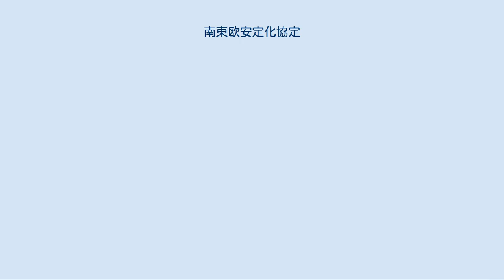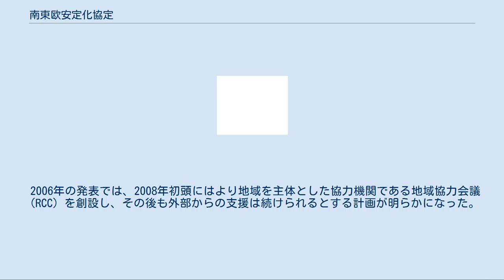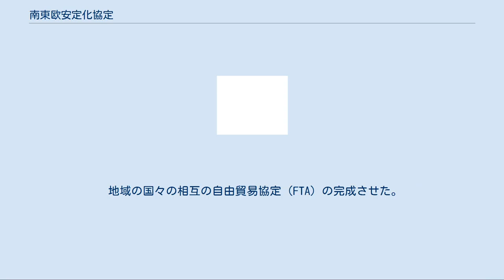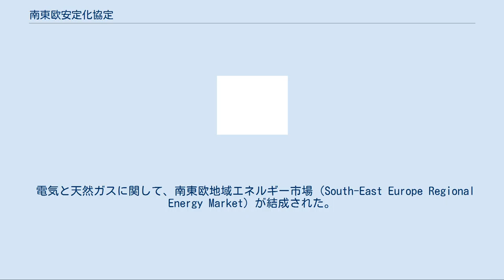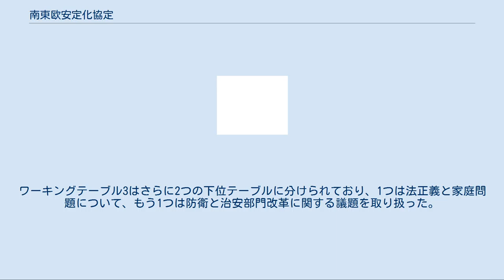南東欧安定化協定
南東欧安定化協定 南東欧安定化協定（なんとうおうあんていかきょうてい、英語:Stability Pact for South Eastern Europe; SPSEE）は、1999年から2008年2月まで続いた、南東ヨーロッパ諸国の平和と民主主義、人権、経済の強化を目的とした組織である。
同協定は2008年2月に地域協力会議へと継承された。
欧州連合などの地域外からの影響が強かった南東欧安定化協定と比べて、地域協力会議はよりこの地域が主体となっている。
 安定化協定での地位 加盟国 オブザーバ 支援パートナー 南東欧安定化協定は、欧州連合の主導のもと、1999年6月10日にドイツのケルンにて創設された。
当時のユーゴスラビア連邦共和国を除く地域の全ての国家、並びにモルドバが加盟した。
ハンガリー、ブルガリア、ルーマニア、ロシア、トルコ、アメリカ合衆国、並びに当時の全ての欧州連合加盟国、欧州安全保障協力機構（OSCE）、欧州評議会、欧州委員会もまた協定の一員とされた。
スロボダン・ミロシェヴィッチ政権が崩壊した後、2000年10月にはユーゴスラビア連邦共和国も加盟した。
 カナダ、日本、国際連合、国際連合難民高等弁務官事務所（UNHCR）、北大西洋条約機構（NATO）、経済協力開発機構（OECD）、西欧同盟（WEU）、国際通貨基金（IMF）、世界銀行、欧州投資銀行、欧州復興開発銀行が後援者として参加した。
 コソボ紛争が激化する中、コソボの安定化を最重要目的として創設された。
 2006年の発表では、2008年初頭にはより地域を主体とした協力機関である地域協力会議（RCC）を創設し、その後も外部からの支援は続けられるとする計画が明らかになった。
この創設に際しては南東欧協力プロセスが重要な役割を担うものとされた。
 南東欧安定化協定の最後の会合は2008年2月28日にブルガリアのソフィアにて行われ、本協定は地域協力会議へと引き継がれた。
 特別調整官（Special Coordinator）は安定化協定の首班であり、2002年以降はエアハルト・ブゼク（Erhard Busek）がその地位にあった。
 協定は3つのワーキングテーブルと、3つを統括する第4のワーキングテーブルである地域ワーキングテーブルからなっている。
 それぞれのワーキングテーブルはそれぞれの問題について責任を持っており、加盟国政府や非政府組織と協力して問題解決にあたる。
 メディア、教育・青年、地方民主制と国境を越えた協力、議会の協力、ジェンダー問題の5つのタスクフォースがあった。
理事のほかに、2人の専門家スルジャン・ツヴィイッチ（Srđan Cvijić）とタリア・ボアティ（Talia Boati）がいた。
 地域の国々の相互の自由貿易協定（FTA）の完成させた。
国際連合安全保障理事会決議1244に基づき、コソボは国際連合コソボ暫定行政ミッション（UNMIK）によって代表される。
地域内の全ての国同士の組み合わせでFTAが発効するには至らなかった。
コソボを含む複数のFTAを一つのFTAにまとめる提案がなされた（中欧自由貿易協定 CEFTAの拡張を想定していたと思われる）。
合意は2006年前半に調印された。
 電気と天然ガスに関して、南東欧地域エネルギー市場（South-East Europe Regional Energy Market）が結成された。
参加するのはモルドバを除く加盟国と、ギリシャおよびトルコである。
このプロセスは後に、モルドバを除く加盟国と欧州連合、コソボとの間で創設された欧州エネルギー共同体（European Energy Community）によって拡張された。
トルコは6箇月遅れてこれに加盟した。
これは、アキ・コミュノテールの自然環境部分の施行に関する問題によるものである。
モルドバ、ウクライナ、ノルウェーは後に加わるものと考えられていた。
 ワーキングテーブル3は内部および外部社会に関する問題を扱った。
この目的は地域に安定的な社会環境を構築し、組織犯罪、汚職ならびに移民問題に関して地域協力を推進することであった。
ワーキングテーブル3はさらに2つの下位テーブルに分けられており、1つは法正義と家庭問題について、もう1つは防衛と治安部門改革に関する議題を取り扱った。
 発効済み 仮発行済み 交渉中 外交関係不正常（コソボに関してセルビア・モンテネグロ、ナゴルノ・カラバフに関してアルメニアとアゼルバイジャ...